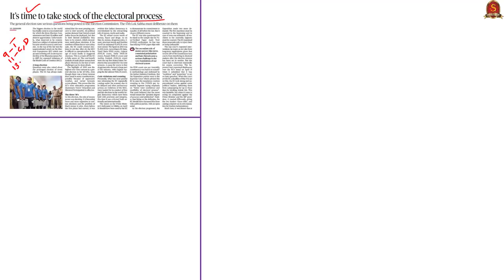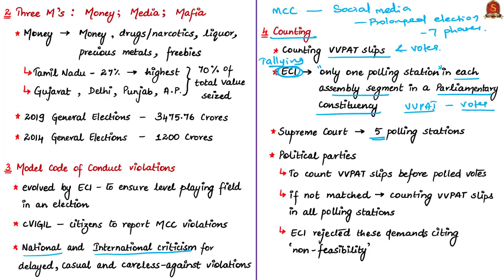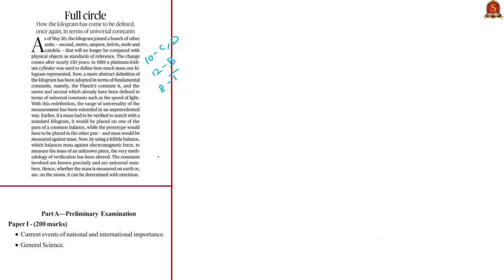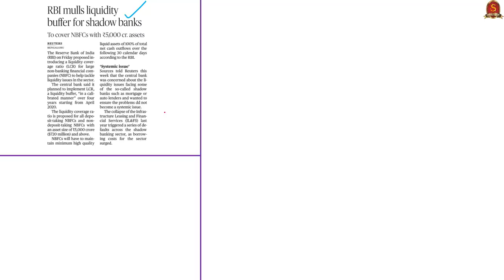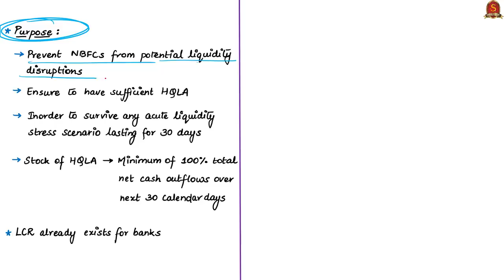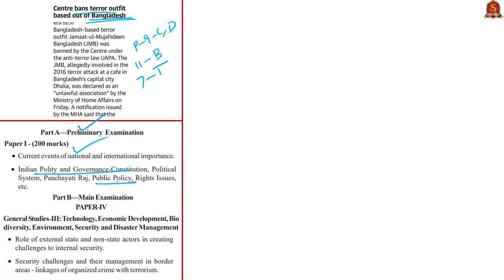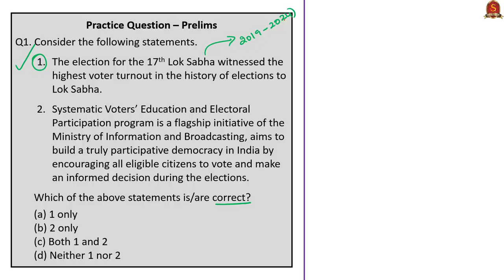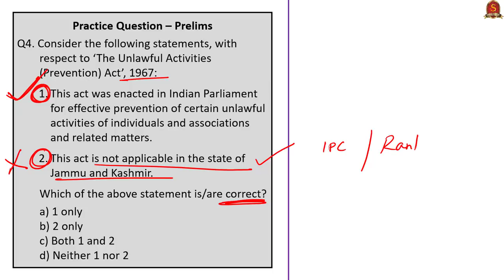The Hindu News Analysis | 25th May 2019 | Daily Current Affairs - UPSC Mains 2019 - Prelims 2020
Time Stamping of the News articles: (Time Stamping is provided in the Comments Section for the benefit of Mobile Phone Viewers)

1. It’s time to take stock of the electoral process (OPED) - 0:27
2. Full circle (Editorial) - 13:25
3. RBI mulls liquidity buffer for shadow banks - 21:00
4. Higher education to get a boost with ₹1.5 lakh crore action plan - 27:55
5. Centre bans terror outfit based out of Bangladesh - 33:34
6. Practice cum Revision – MCQs - 40:52

Important topics such as Elections2019Analysis LiquidityCoverageRatio EQUIP SVEEP KilogramNewDefinition UAPA1967 UnlawfulActivity UnlawfulAssociation UnlawfulActivitiesTribunal are vividly discussed in UPSC Perspective in this video.